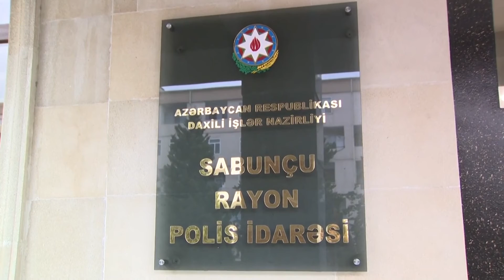Bakıda çay evində ƏMƏLİYYAT: 17 nəfərə 10 min manat cərimə edilib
Sabunçu rayonunda qəlyandan istifadəyə şərait yaradan
çay evinin sahibi və müştəriləri cərimələnib

Dəfələrlə edilən xəbərdarlıqlara baxmayaraq hələ də bəzi ictimai-iaşə obyektlərində müştərilərə qəlyan təklif edilməsi hallarına rast gəlinməkdədir. Qeyd edilən neqativ halların qarşısının alınması, qəlyandan istifadə edilməsinə şərait yaradan məkanların aşkarlanması istiqamətində polis əməkdaşları tərəfindən nəzarət-profilaktik tədbirlər davam etdirilir.
Növbəti belə tədbir zamanı Sabunçu rayonu Zabrat qəsəbəsində yerləşən “Frend House” çay evində qəlyandan istifadə edilməsi barədə polisə məlumat daxil olub. Sabunçu Rayon Polis İdarəsinin əməkdaşları tərəfindən həmin ünvana baxış keçirilib. Orada qəlyandan istifadə edən 16 nəfərin hər biri İnzibati Xətalar Məcəlləsinin müvafiq maddəsi ilə 400, çay evinin sahibi Teymur Quliyev isə 4000 manat məbləğində cərimələnib.